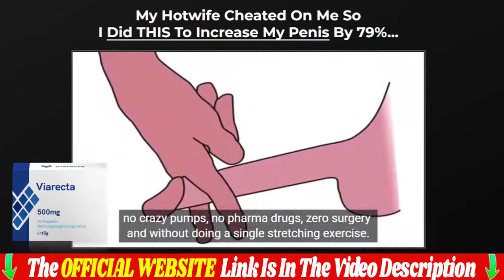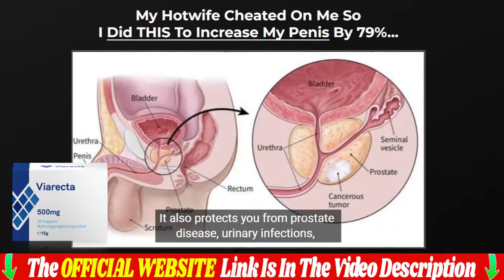Viarecta Review - ALERT - NOTICE 2022! Viarecta Official Website Here!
And today I am going to tell you everything you need to know about the Viarecta, before you actually buy this Viarecta, I also have two very important warnings, so pay close attention to what I have to say. The first thing you need to know about the Viarecta is:

Be careful about the website you are going to buy the Viarecta, because the Viarecta is only sold on the official website, And to help you, I have left the official website link here below in the description of this video so you can access it safely...

In This Video you Will Know Everything About Viarecta So Please Watch It To The End Because It Has a Lot of Important Information.

Viarecta What Is It?
Viarecta It is a totally natural Viarecta that will help     .

Does Viarecta Work?
Yes, Viarecta works and brings a lot of results if you use Viarecta the right way and do everything the right treatment  I’m sure you’ll get a good result.

Viarecta Where To Buy?
You will only find the original Viarecta on official website, and to help you I will leave the website just above for you to access.

viarecta genuine,
viarecta real reviews,
viarecta review,
viarecta testimonials,
viarecta customer reviews,
viarecta viarecta,
viarecta reviews reddit,
viarecta complaints,
does viarecta really work,
viarecta real or fake,
viarecta results,
where can i buy viarecta,
viarecta offer,
viarecta legitimate,
viarecta review 2022,
viarecta works 2022,
viarecta be careful,
viarecta really work,
viarecta real testimonial,
viarecta reviews 2022,